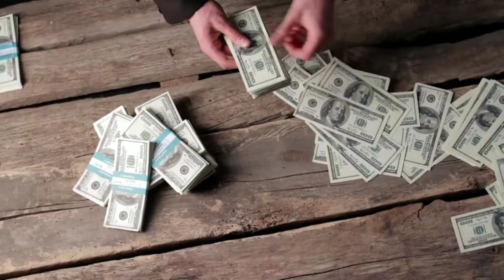কিভাবে তৈরি করা হলো এই বিশাল পদ্মা সেতু // bangladesh padma bridge